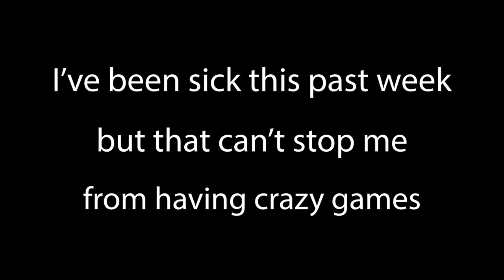Sick Matches while Sick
Things have been really busy lately but I was sick this past week that slowed things down. I was able to edit some videos but I lost my voice so I didn't want my sick voice on some of the videos that I was editing. so I made a video where I don't have to talk.

The song used in the video - "Time" by KV